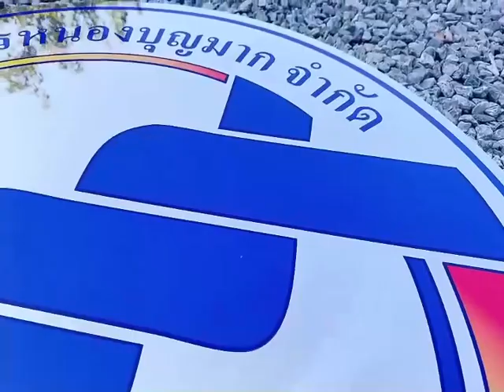ป้ายสแตนเลส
ป้ายบริษัท สวยๆ ติดหน้าหน่วยงาน